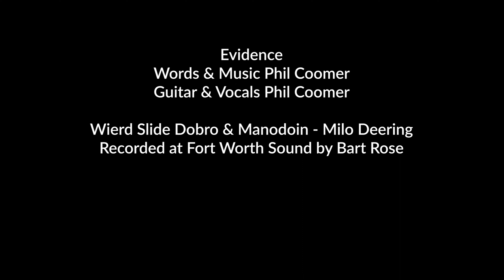EVIDENCE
HEY!  LETS BE FRIENDS AND STAY TOGETHER

Evidence is an intimate love song that brings to the surface how we change and what we give up in exchange for love.  The evidence is in the blood and comes as a form of venom
I've been told this song is ASMR music or Folk ASMR.  I'm curious about your thoughts of this song and its video.